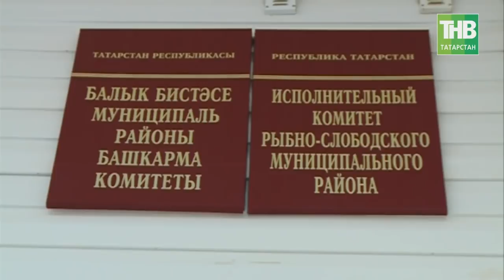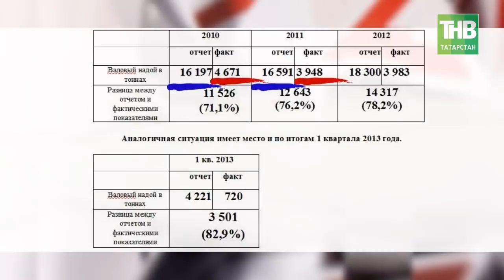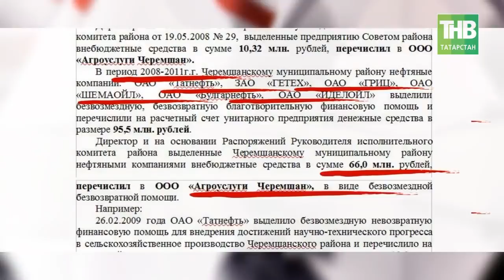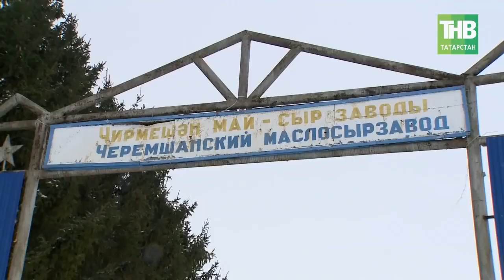Собиратель земель из Черемшана и хозяин особняка из Рыбной Слободы. 7 дней - ТНВ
Личная скромность, незапятнанная репутация, компетентность, стремление работать на благо всех жителей муниципального образования, а не только узкого круга, мягко выражаясь, доверенных лиц должны стать определяющими качествами новых Глав Районов. Тех же , кто будет по-прежнему путать свой карман с государственным будут выжигать калёным железом. И особенно подчеркнем в этих вопросах нет срока давности.
       Это стало понятно после публикации в ряде  газет материалов, которые касаются главы Рыбно-Слободского района Ильхама Валеева, а также нынешнего Председателя Совета Муниципальных Образований Республики Татарстан, а до этого руководителя Черемшанского района  Минсагита  Закировича Шакирова(фото на экране).
     Согласно сообщениям СМИ, еще в 2013 году комиссия республиканской экспертной группы по вопросам противодействия коррупции зафиксировала  многочисленные факты подтасовок , завышения  показателей надоя молока и количества крупного рогатого скота и необоснованно получения субсидии на миллионы рублей в  принадлежащих Минсагиту Шакирову предприятиях «Агроуслуги Черемшан» и «Утямыш».  Компания «Агроуслуги Черемшан»  также оказалась в лидерах по припискам в сфере сбора зерна и по размеру задолженности по арендной плате и выплате зарплат. И с тех пор мало что изменилось.

Координаты:
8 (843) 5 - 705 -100

Таяну ноктасы. В эфире: пн, вт, ср, чт - 19:00

Вечерняя игра. В эфире: пн, вт, ср, чт - 22:10

7 дней. В эфире: вс - 19:30, 21:30